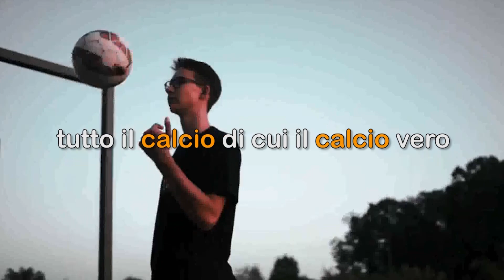PENALTY Stagione 2022-2023 24°Puntata 12.01.2023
Puntata n.24 del programma sportivo dedicato al calcio dilettantistico siciliano, in onda su 7GOLD Telerent canale 15 dgt per Sicilia e Calabria. Una trasmissione curata e condotta da ETTORE TORTORICI e prodotta da PLAY VILLAGE. La trasmissione è visibile pure sul canale 90 dgt di TELE MISTRETTA.